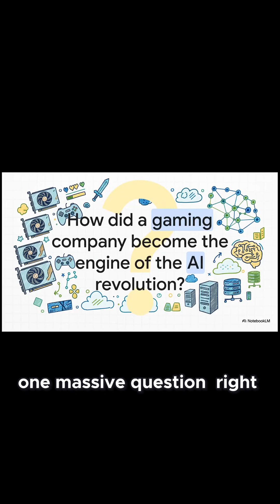How Nvidia Skyrocketed to a $4 5 Trillion?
Welcome to Inside Industry! We make complex industries simple. Today, we peel back the layers on NVIDIA, the $2 Trillion company that didn't just join the AI revolution—it architected it.

This video is the definitive look at NVIDIA's history and its unstoppable rise. We expose the "Secret History" behind the stock's explosive surge and analyze the strategic genius that transformed a struggling graphics card maker into the sole AI Kingmaker of our era.

This isn't just about computer chips; it's about the software ecosystem, the CUDA platform, and the brutal business decisions that gave NVIDIA an unrivaled power and a massive competitive 'moat.' If you want to understand where your money is going and where the future of technology is heading, this deep dive is essential.

Watch now to find out why many analysts are calling this the "AI War," and why NVIDIA is still undefeated.